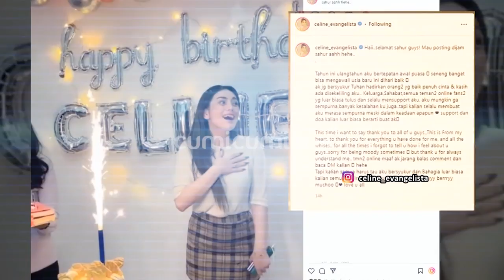Rayakan Ulang Tahun ke-30 Celine Evangelista Undang Anak Yatim Kumpul untuk Doa Bersama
Tanggal 3 april kemarin adalah momen perayaan hari ulang tahun celine evangelista yang ia rayakan di kediamannya. Unik dimana hari ulang tahunnya berbarengan dengan awal bulan puasa, hal ini juga yang mendorong celine untuk berbagi mengundang anak anak yatim sambil berbuka puasa. Mengaku hidup di lingkungan keluarga yang beragam memilik keyakinan seperti apa celine memaknai bulan Ramadan tahun ini? Adakah doa special celine di ulang tahunnya yang sudah genap 30 tahun?